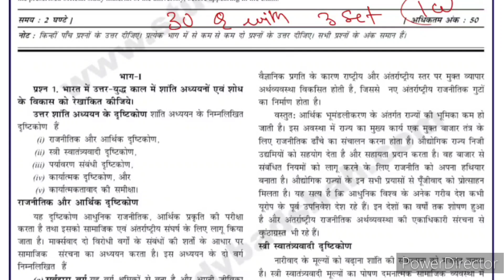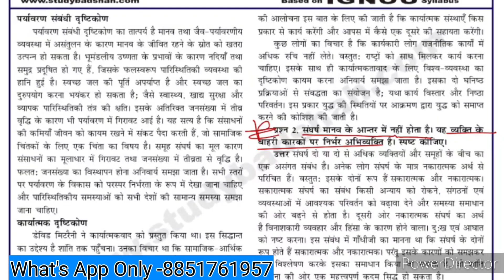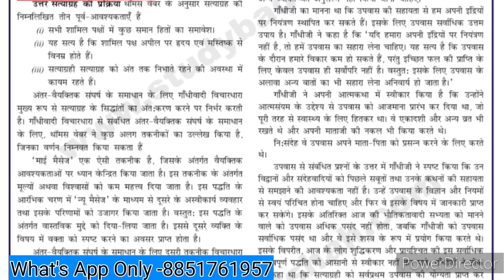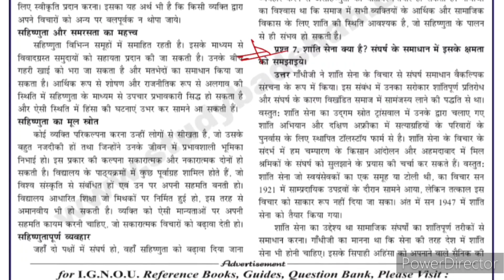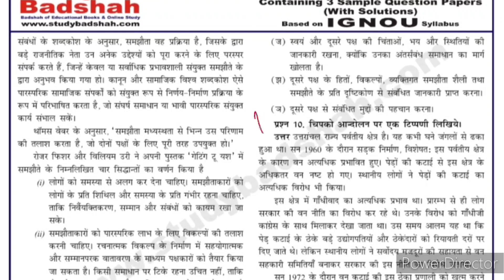MGPE 8 Important Questions | MGPE 8 Important Questions with Answers | MGPE 8 Sample Paper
MGPE 08 Gandhian Approach to Peace and Conflict Resolution

👉 Buy This PDF - 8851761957 Contact on What's App Only

MPS 2nd Year Sample Paper in Hindi Medium